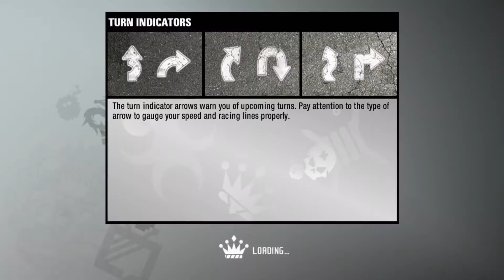Need for Speed: ProStreet (PC) 47 Nitrocide Races - Nevada Highway